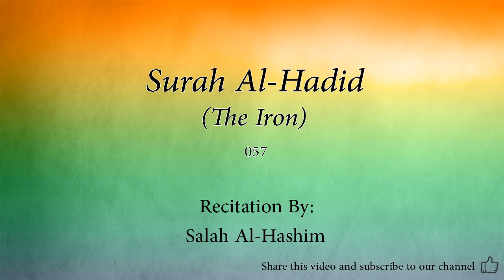Surah Al Hadid The Iron 057 Salah Al Hashim Quran Audio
Arabic Quran recitation by Salah Al-Hashim.